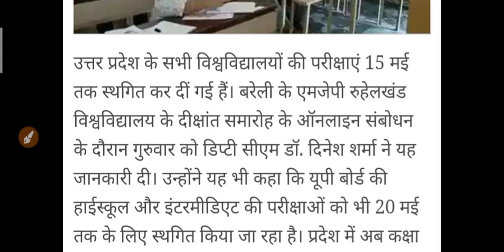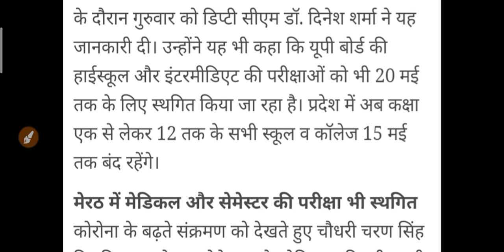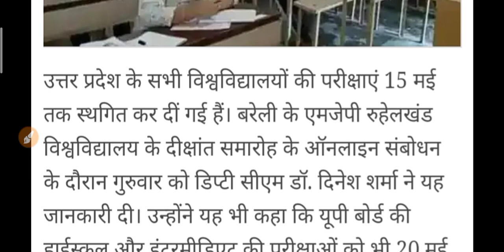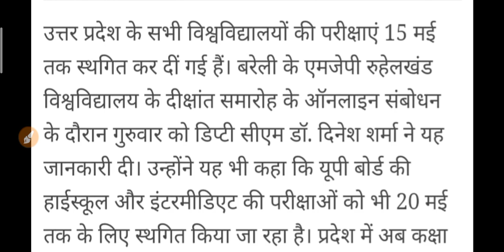University Exam Cancel 2021 | College Exam Postponed 2021 | BA BSC BCOM Exam Cancel